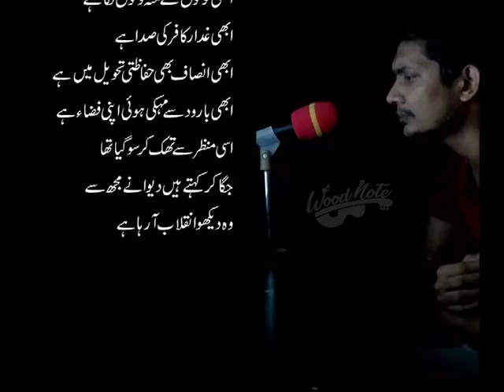Inqilaab by YASIR TAJ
Sunha Hai Quam Phir Umeed Say Hai
Sunha Hai Inquilaab Aa Raha Hai